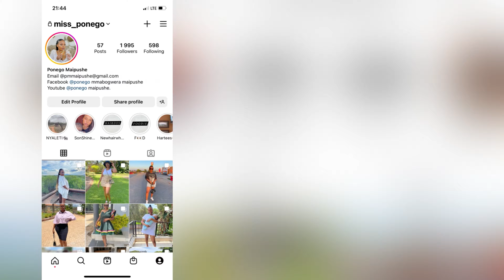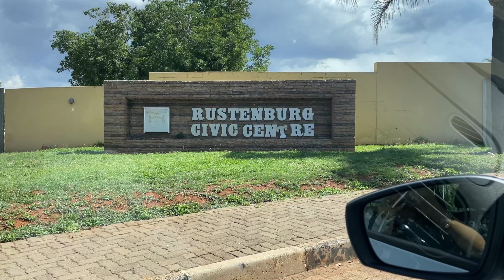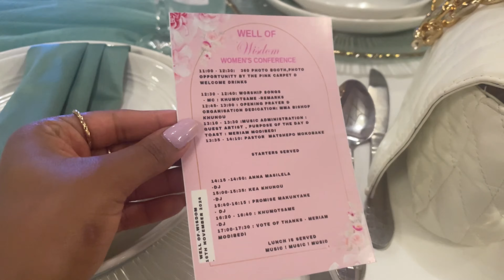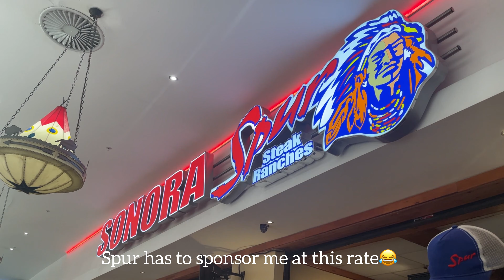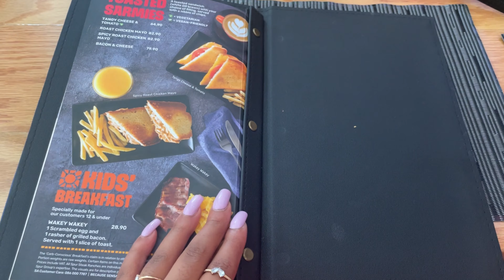VLOG: ATTENDING AN EVENT WITH MY SISTER, BREAKFAST DATES || SOUTH AFRICAN 🇿🇦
HEY LOVESS